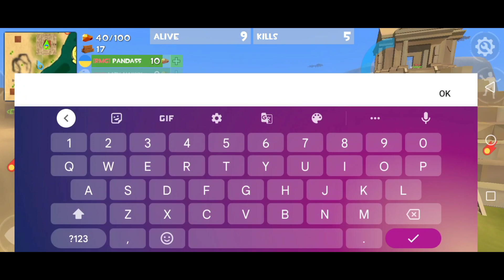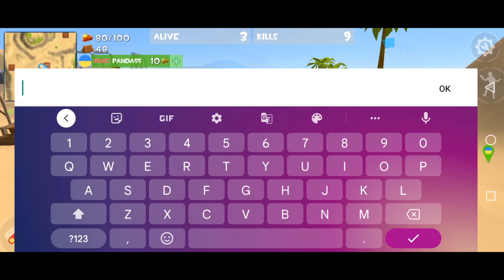Rocket Royale -10 Kills Epic Victory.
Hi Gamers!